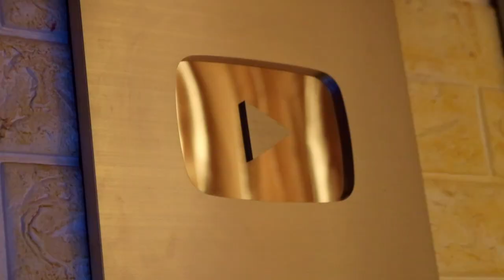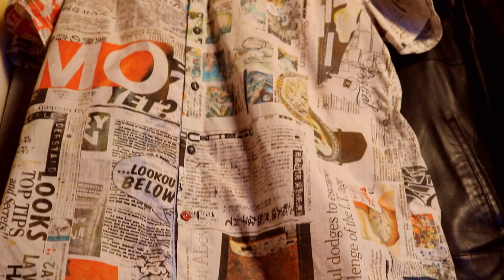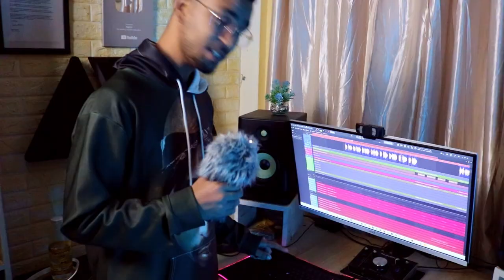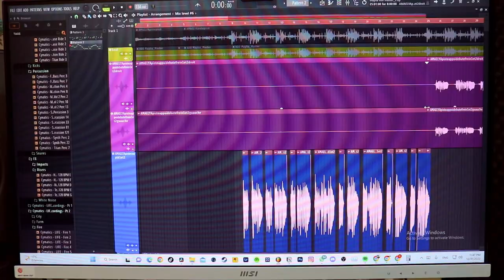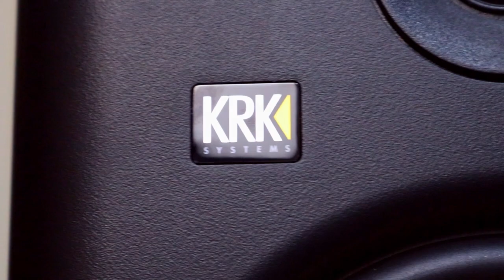SETUP 2023 : Home Studio🔥😍